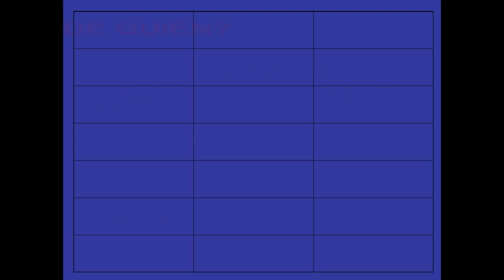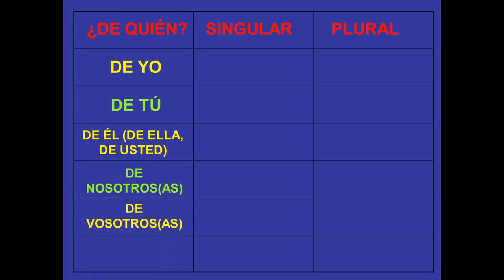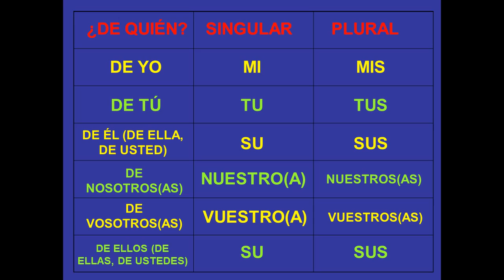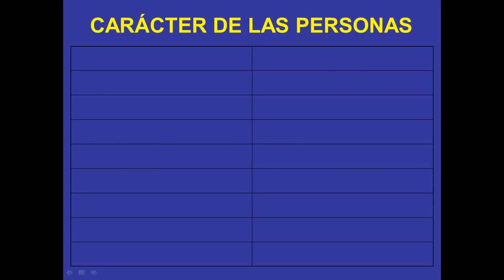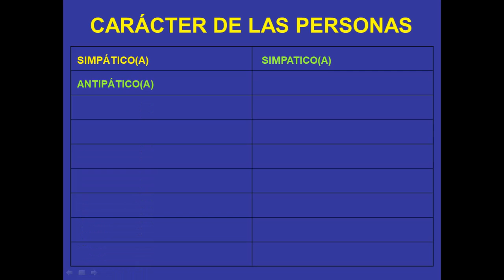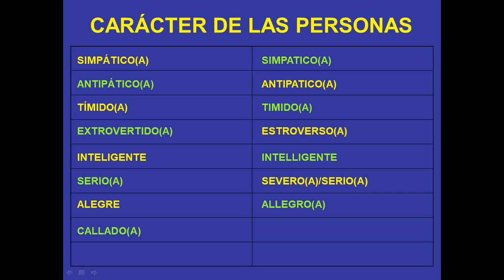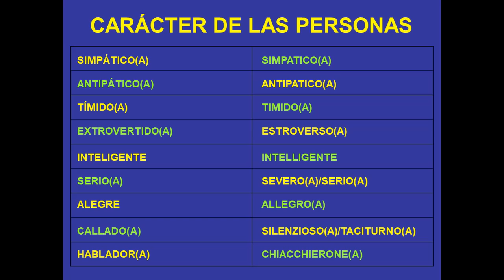Los adjetivos posesivos